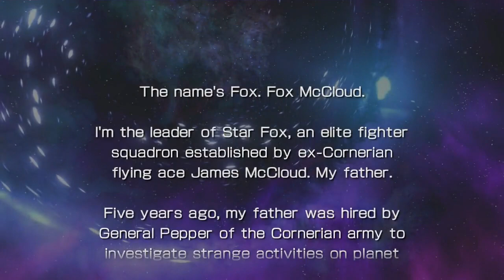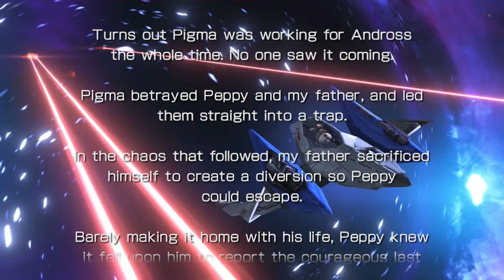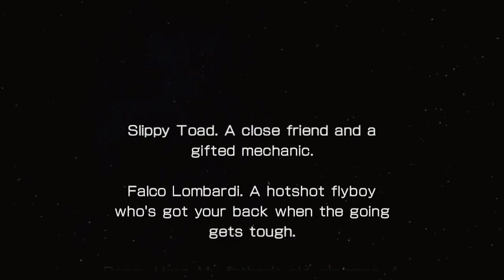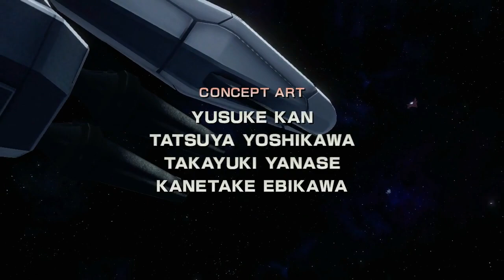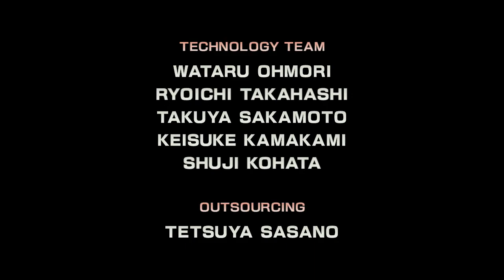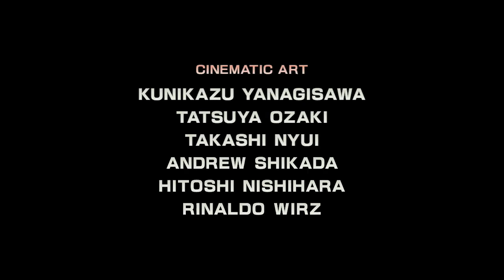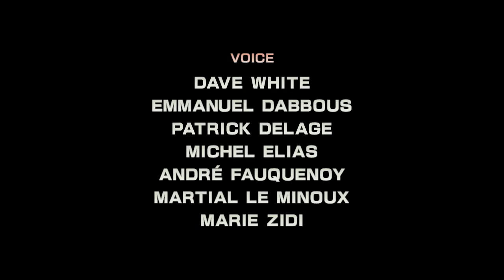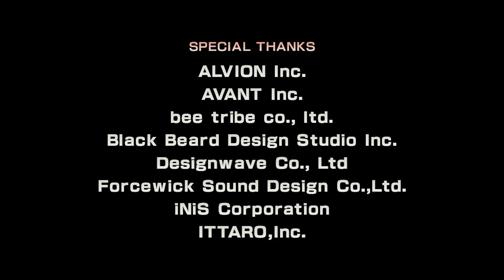FoxehSquirrelly Plays: Star Fox Zero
Better late than never! Star Fox Zero came out a little over two years ago now, and it's feeling more and more likely like something else is going to be done with the franchise come E3, so what better time to play through it again with mah squirrelly~